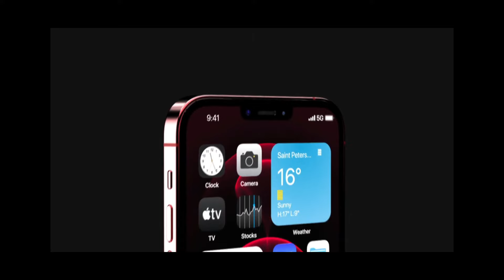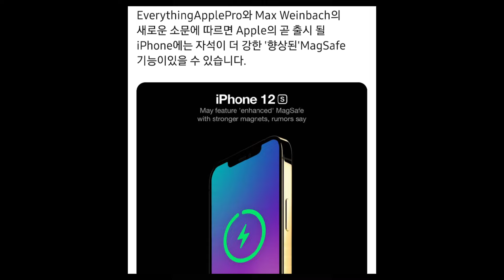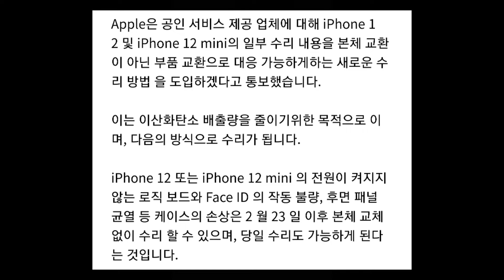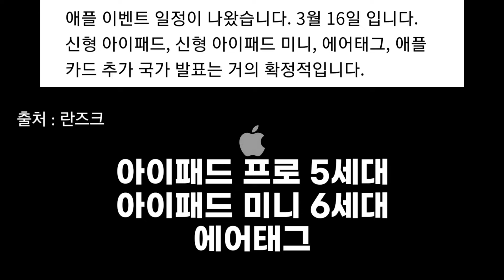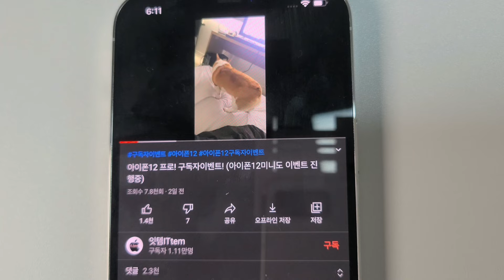애플 폴더블 아이폰에 애플펜슬 지원 & 아이폰13 프로 렌더링